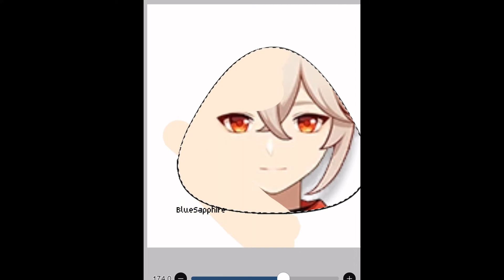accidentally stepped on a frog / gacha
evil frog👿👿👿👿 pou kazuha